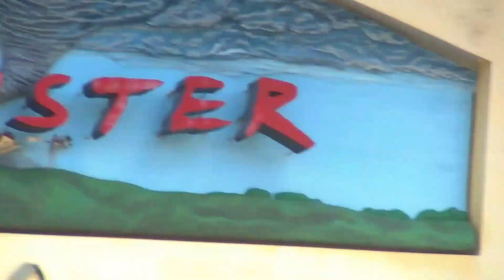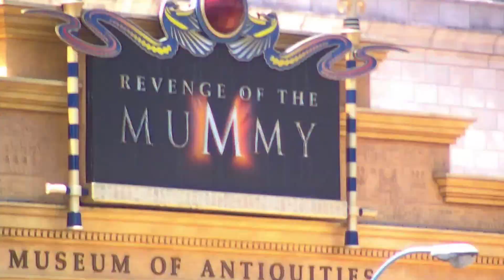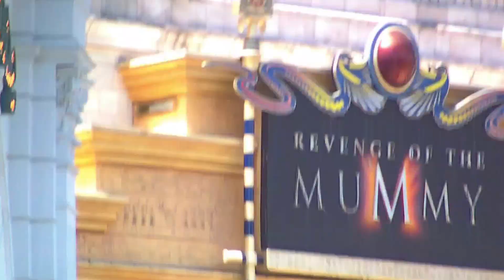family a day at universal studios orlando.